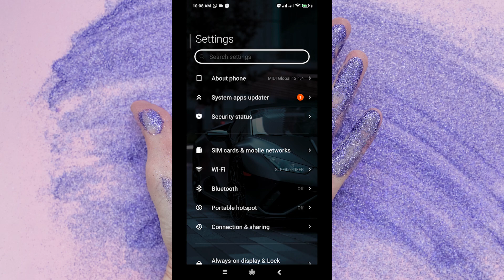How To Update Your Android Phone